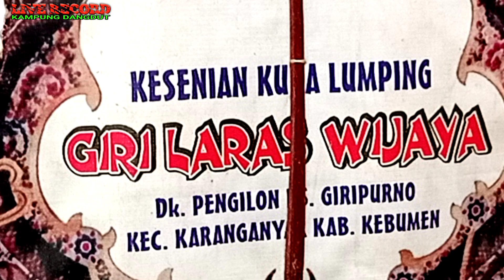Kuda Lumping GIRI LARAS WIJAYA - Giripurno Karanganyar || Acara Pernikahan,Siti Endriyani & Riswanto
Giri Laras Wijaya adalah grup Kesenian Kuda lumping dariDk.Pengilon Desa  Giripurno Kec.Karanganyar Kebumen.
Pada video kali ini adalah saat pentas pada acara pernikahan.
Bentuk sajian  : Tari Kreasi Kuda Lumping serta Janturan.
Janturan adalah suatu prosesi penyembuhan disaat pemain/penari atau penonton kesurupan (intrance)

Sesepuh    : Bpk.Madarjo
Ketua         : Bpk.Suparmo
Sekretaris : Bp.Marsito
Bendahara : Bp.Suparlan

Karawitan :
-Kendang : Suparmo,Agus Riyanto
-Demung  : Marsito,Prayitno,
-Saron       : Yatin,Eka
-Bonang    : Suparlan,Udin Prayitno
-Kempul    : Saja
-Campur    : San Wasisi,Munarto,Dimas
-Kenong    : Saman Hudi
-Kethuk      : Tursimin
-Drum         : Sugino
-Slompret   : Kasirun
-Sinden        : Ny.Kasirah

PENARI KUDA LUMPING
-Siyam,Priyo Sulistiyo,Dihana Ruminta,Vagit Darufangga,Dimas Prasetyo,Setyo Jati Nouriyanto,F Nurrohman,Rasijo,Nanno,Ayyas,Afif,Ixcell A.S,Restu G,Lidya Citra,Meiliawati,Anggi,Fina,LitaEpol,Adi.

PENATA TARI/PELATIH/PENATA RIAS :
-Suparmo
--Agus Riyanto

PEMAIN BARONGAN
-Slamet
-Andri

SOUND/GENSET
Kukuh (KSS)
-Andri